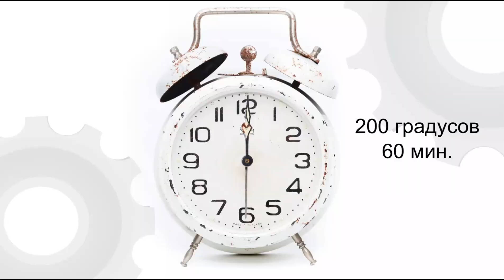Просто КЕКС на кефире.Очень быстро и без заморочек/CAKE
Самые простые продукты есть у каждой хозяйки.Бюджетный рецепт без всяких заморочек.Очень подходит,если гости на пороге,а к чаю ничего нет.
ИНГРЕДИЕНТЫ:
сода 1 ч.л. + уксус 1 ст.л.
цукаты,орехи и изюм 100-150 гр.
растительное масло 50 мл.

А так же много интересных рецептов вы найдете на моем канале в плейлисте :

ПРИЯТНОГО АППЕТИТА!!!
Every housewife has the simplest products. A budget recipe without any troubles. It is very suitable if guests are on the doorstep, and there is nothing to tea.
INGREDIENTS:
kefir 1 cup
salt 0.5 tsp
soda 1 tsp + vinegar 1 tbsp
candied fruits, nuts and raisins 100-150 gr.
vegetable oil 50 ml.
vanillin pinch
icing sugar for decoration

BON APPETIT!!!